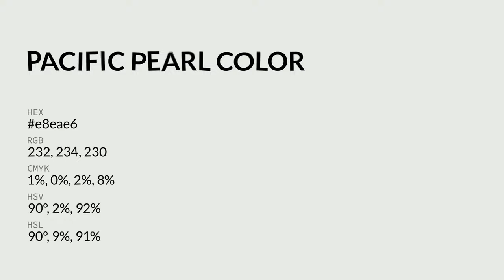Pacific Pearl color e8eae6 hex color - Grey color - Warm color e8eae6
What color is Pacific Pearl ? e8eae6 hex color - Grey color - Warm color e8eae6

Hex e8eae6 Color Code is also known as Pacific Pearl color.

Hex e8eae6 Color code in RGB color code model is created after adding 90.98% red color, 91.76% green color and 90.20% blue color.
Hex e8eae6 Color code in CMYK color (process color) code model is generated after subtraction of 0% cyan, 0% magenta, 1% yellow and 8% black.